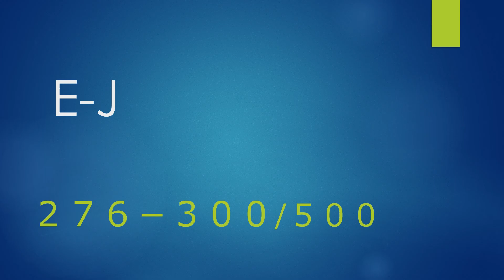２７６－３００ ５００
30年にわたり300人以上を指導してきた
個別向きプロ英語教師のチャンネルです。